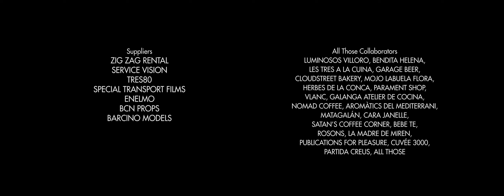Taste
DIRECTOR: Maria De Castro